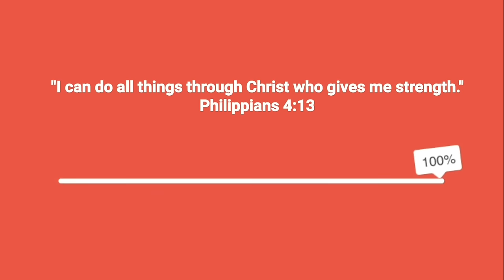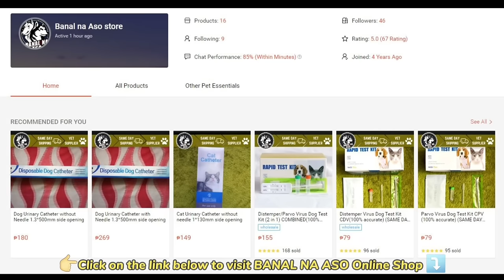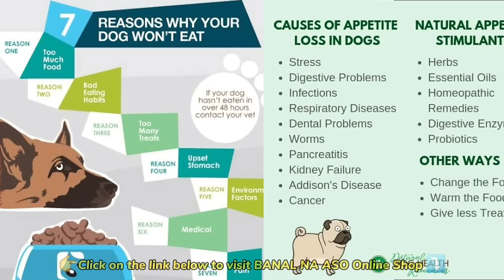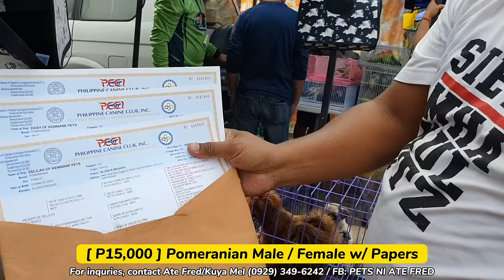MURANG PURE BREED AT CROSSBREED PUPPIES SA BOCAUE! BELGIAN MALINOIS! 5K CHOWCHOW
WOW! DAMBUHALANG PUSA! | P2,500 LANG! MURANG PUPPIES SA BOCAUE PET MARKET

MURANG PURE BREED PUPPIES SA BOCAUE PET MARKET